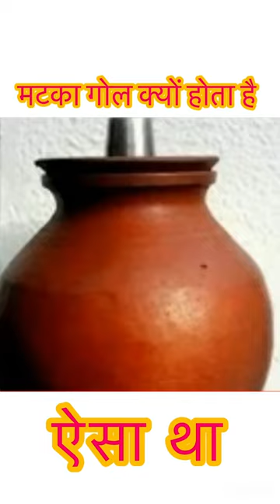मटके कैसे बनाते हैं | कुमार मटके कैसे बनाते हैं | why clay pot cools water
matka banane ka tarika bataiye

soil pot making activity

red matka design

matka making process

how to make matka shorts

matka design video

village matka trick

कुम्हार मटका कैसे बनाते हैं

kumhar making pot

From Earth to Art: Creating the Indian Village Matka - A Pottery Short"

In this captivating YouTube short, we take you on a journey deep into the heart of an Indian village, where skilled hands mold the very earth beneath our feet into enchanting Matkas, traditional clay pots. Join us as we unravel the age-old process of transforming humble soil into functional art.

Introduction: The Magic Within the Earth

Step into the rustic world of Indian villages, where the journey from soil to a Matka begins. Discover the essence of this art form that has sustained generations, carrying with it the spirit of an entire community.

Harvesting the Clay: Nature's Gift

Witness the gathering of clay from the fertile land, the first step in this ancient craft. Learn about the significance of choosing the right type of clay for a Matka and the harmony that exists between nature and the artist.

Preparing the Clay: Molding the Foundation

Explore the meticulous process of preparing the clay, blending water and expertise to achieve the perfect consistency. Witness the expertise of the potter as they knead, mold, and shape the clay to set the foundation for the Matka.

Wheel Throwing: A Dance of Hands and Clay

Marvel at the mesmerizing dance of hands as the potter skillfully uses a potter's wheel to give form to the Matka. Feel the energy and passion that goes into each spin of the wheel, as the clay begins to take the shape of a Matka.

Sculpting the Matka: Precision and Perfection

Zoom in to witness the potter's hands delicately sculpt the Matka. Every curve, every contour is a testament to the potter's skill, passed down through generations. Experience the transformation of raw clay into a functional masterpiece.

Drying and Firing: The Crucial Process

Follow the Matka as it dries in the sun, absorbing the warmth and energy from its surroundings. Then, journey into the kiln, where the Matka is fired, solidifying its form and durability, ready to embrace its purpose.

Decorating the Matka: Artistry in Motion

Admire the traditional motifs and designs that adorn the Matka. The potter's artistry comes to life as they carefully paint and embellish, adding a touch of heritage and culture to the Matka.

Conclusion: The Artisan's Legacy Lives On

In this YouTube short, we've unveiled the incredible journey of crafting an Indian village Matka from humble soil. Join us in celebrating the dedication, skill, and artistry that breathe life into this ancient craft, keeping the flame of tradition burning bright.